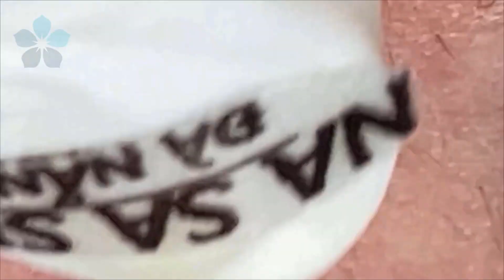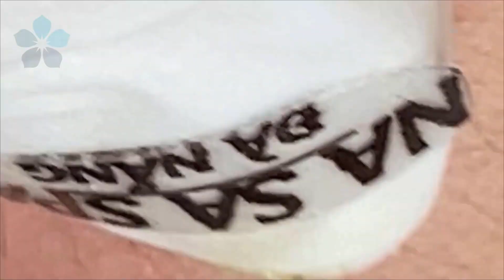الجمال هو في عين الناظر 017